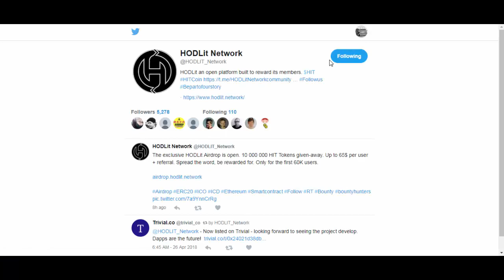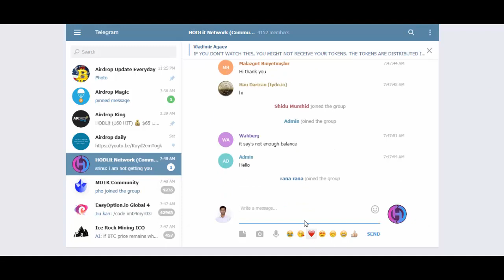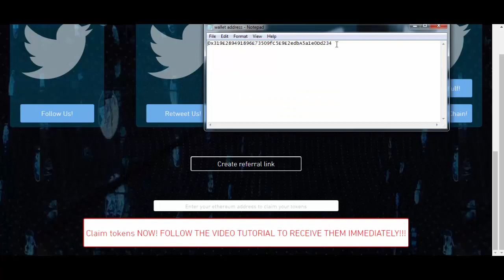HODLIT Airdrop Free 65$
to get your tokens